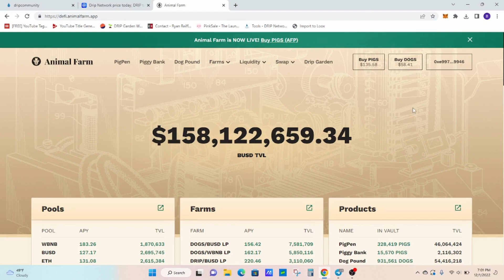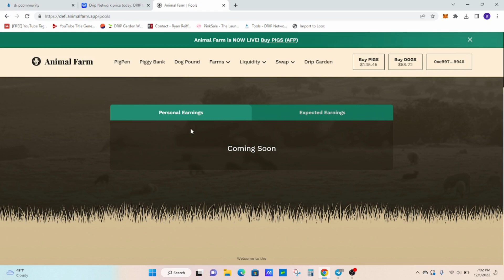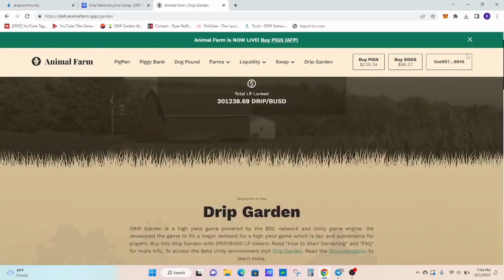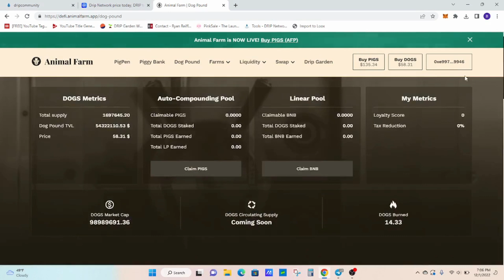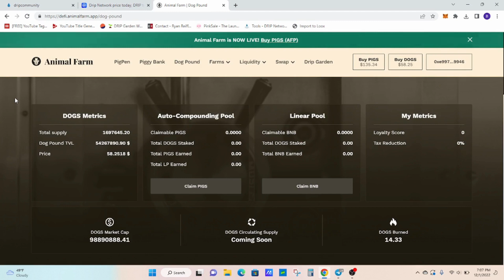Forex Shark Alert: HUGE Ama & Animal Farm Update!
In this Forex Shark Alert, we'll be covering the HUGE Ama & Animal Farm Update!

The animal farm has been on an absolute tear as of late with a higher TVL being posted each and everyday. Add this along what Forex Shark mentioned in todays AMA and it clear to see how this will take the project to the next level.